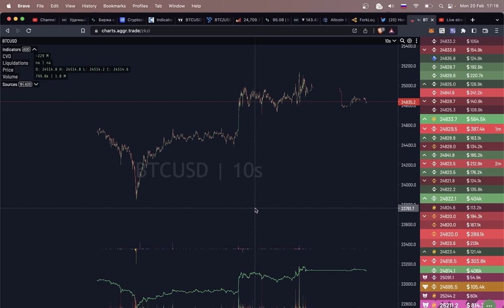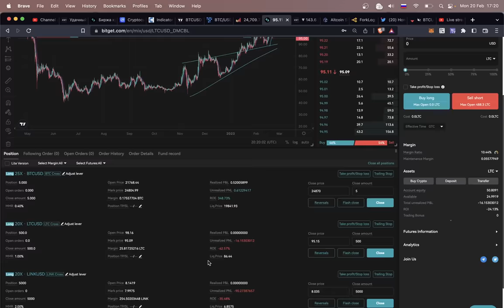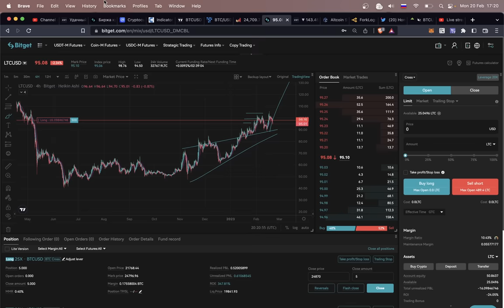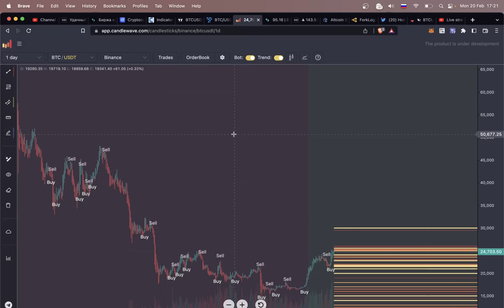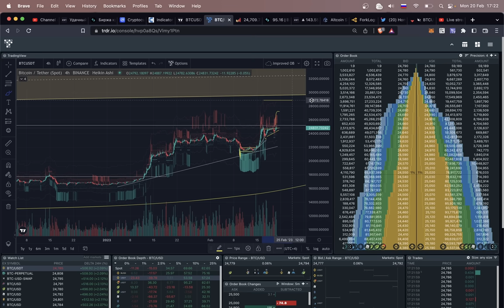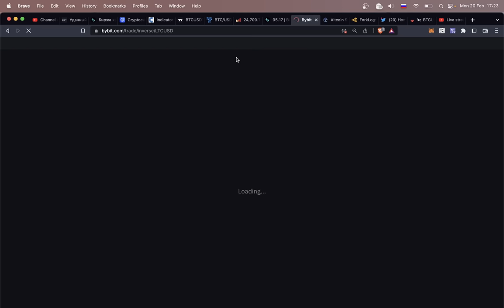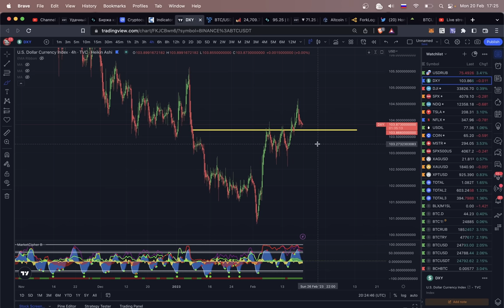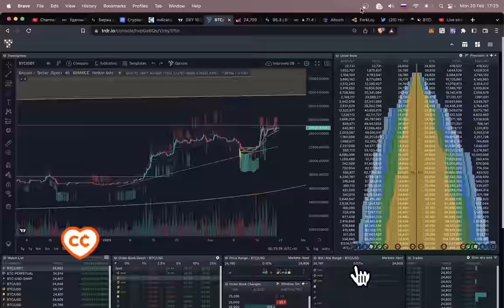БИТКОИН ЗАСТЫЛ В ОЖИДАНИИ.......... 👀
BTC: 1JcJgpSHbrRwgnvLeteXNfNXxLgpDuxyMP
ETH: 0xC8b0CF755bec8155D371676D77A579D7E15fd7eD
DASH: XuhZGGGezSEqnDq5ETBkiMc4ARfS6UxQAi
LTC: LfGpGJjkcrgZV12VNnQdEx79uHgeHSS8oG